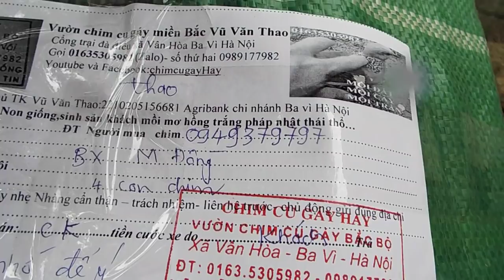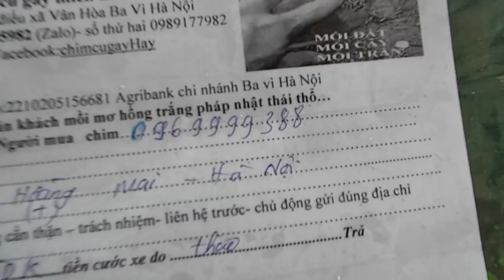bán 2 đôi chim cu sinh sản bà già thấy tiếc tiếc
chuyên cu gáy sinh sản

1---Khách hàng chuyển khoản  Agribank  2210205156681 Vũ Văn Thao.Sau đó KH/H cho chúng tôi  biết số ĐT địa chỉ thông tin về chim cần mua  Chúng tôi sẽ tìm nhà xe và chuyển cho Khách Hàng
2—Khách Hàng tìm và gửi tiền cho nhà xe từ địa chỉ của khách hàng. Sau đó văn phòng và nhân viên chúng tôi tại mỹ đình sẽ giao chim và nhận tiền qua nhà xe
3—Khách/H đến tận nơi mua chim  sẽ được giảm giá